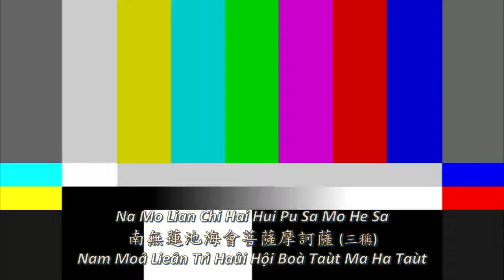學悟法師081B《佛説阿彌陀經》大意----雪梨淨宗學會----念佛共修 2021 11 27